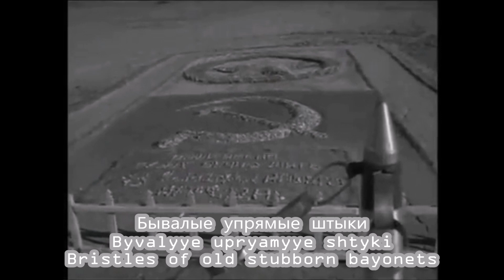Дальневосточная Песня - Song Of The Far Eastern Army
WITH RUSSIAN, ROMANIZED RUSSIAN, AND ENGLISH CAPTION

Дальневосточная Песня, Song of the Far Eastern Army, is one of those obscure Soviet songs from the pre-WWII era. The history of this specific song is rather interesting. The English version of sovmusic.ru says it written in honour of Zhukov’s 1939 Battles of Khalkhin Gol against the invading Japanese. This is somewhat but not completely true. The song first originated shortly after the 1929 Sino-Soviet conflict following the Chinese Eastern Railway Incident (Конфликт на Китайско-Восточной железной дороге). Wikipedia provides a detailed account of the short conflict, but basically a young local Chinese warlord forcibly seized the Soviet-controlled CER in Manchuria in the name of Chinese patriotism and sovereignty, only to find the might of Vasily Blyukher's Special Red Banner Far Eastern Army (Особая Краснознамённая Дальневосточная армия) crushing in on him.

Lyrics :
(Russian)
Идет страна походкою машинной
Гремят стальные четкие станки
Но если надо выстроим щетиной
Бывалые упрямые штыки

Стоим на страже, всегда всегда
Но если скажет: Страна Труда
Прицелом точным, врагу в упор
Дальневосточная, даёшь отпор!
Красноземённая, смелее в бой!

Полки придут и с севера, и с юга
С Донецких шахт и Забайкальских сел
Свою винтовку верную подругу
Опять возьмет ударный комсомол

Дальневосточная, опора прочная
Союз растет, растет непобедим
Что нашей кровью, кровью завоевано
Мы никогда врагу не отдадим!

Нам не забыть стальной и грозной силы,
Когда дышала гибелью земля,
Когда луганский слесарь Ворошилов
Водил полки по скошенным полям.

Дальневосточная, опора прочная
Встречает яростью войну
Она хранит, хранит рукой железною
Свою рабочую страну!
Свою рабочую страну!

Нам не забыть победы и уроны,
Степной огонь, свинцовую пургу,
Нам не забыть твоих побед, Буденный,
Лихой удар по злобному врагу.

Готова Армия в часы ударные
Устав её всегда один:
Что нашей кровью, кровью завоёвано

(Romanized Russian)
Idet strana pokhodkoyu mashinnoy
Gremyat stal'nyye chetkiye stanki
No yesli nado vystroim shchetinoy
Byvalyye upryamyye shtyki

Stoim na strazhe, vsegda vsegda
No yesli skazhet: Strana Truda
Pritselom tochnym, vragu v upor
Dal'nevostochnaya, dayosh' otpor!
Krasnozemonnaya, smeleye v boy!

Polki pridut i s severa, i s yuga
S Donetskikh shakht i Zabaykal'skikh sel
Svoyu vintovku vernuyu podrugu
Opyat' voz'met udarnyy komsomol

Dal'nevostochnaya, opora prochnaya
Soyuz rastet, rastet nepobedim
Chto nashey krov'yu, krov'yu zavoyevano
My nikogda vragu ne otdadim!

Nam ne zabyt' stal'noy i groznoy sily,
Kogda dyshala gibel'yu zemlya,
Kogda luganskiy slesar' Voroshilov
Vodil polki po skoshennym polyam.

Dal'nevostochnaya, opora prochnaya
Vstrechayet yarost'yu voynu
Ona khranit, khranit rukoy zheleznoyu
Svoyu rabochuyu stranu!
Svoyu rabochuyu stranu!

Nam ne zabyt' pobedy i urony,
Stepnoy ogon', svintsovuyu purgu,
Nam ne zabyt' tvoikh pobed, Budennyy,
Likhoy udar po zlobnomu vragu.

Gotova Armiya v chasy udarnyye
Ustav yeyo vsegda odin:
Chto nashey krov'yu, krov'yu zavoyovano

(English)
The country marches with mechanical gait
The precise steel machines roar
But if needed we will also show our bristles
Bristles of old stubborn bayonets

We stand on guard, always always
But if he says: Country of Labour
Take your aims, point-blank range
The Soviet Far East, give your repulse!
The Land of Red, into battle!

Troops come from the north, from the south
From Donetsk mines and Transbaikal towns
The rifle is his faithful friend
Once again storms out the Komsomol

The Soviet Far East, a strong mainstay
The Union grows, grows invincible
With our blood, blood brings victory
We do not yield to the enemy!

We do not forget the steel and formidable force
When land breathed the air of death
When the Luganskian fitter, Voroshilov
led his troops through the stubbled fields

We march to battle, morale soaring high
She keeps, keeps an iron hand
to guard her labouring country!

We do not forget the victories and losses
The steppe fire, the storm of lead
We do not forget your victory, Budyonny
A vicious blow to the evil enemy

The Army is ready, in times of crisis
The doctrine is always the same: